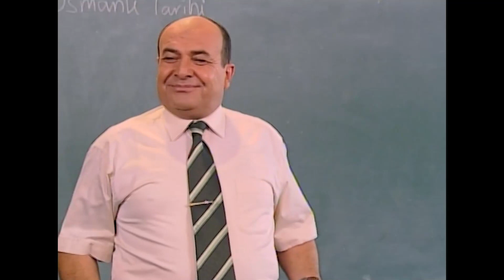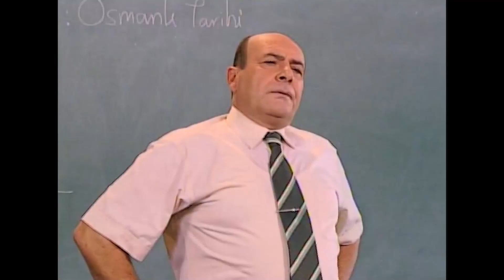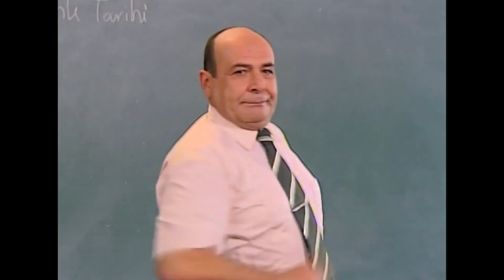Amil Bey Tarih Dersine Girerse - Hayat Bilgisi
Amil Bey tarih dersine girdi. AFERİN İYİ ÇALIŞMIŞSIN

KÜNYE
YAPIM: SÜREÇ FİLM
YAPIMCI: ALİ GÜNDOĞDU
YÖNETMEN: TARKAN KARLIDAĞ
SENARYO: GANİ MÜJDE